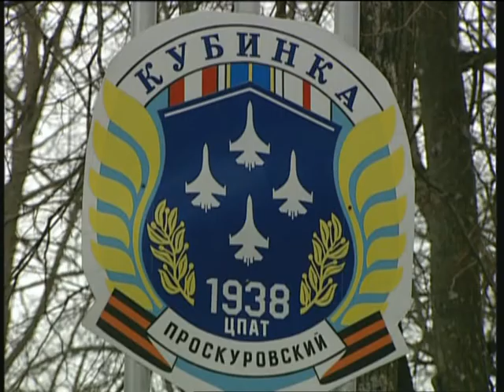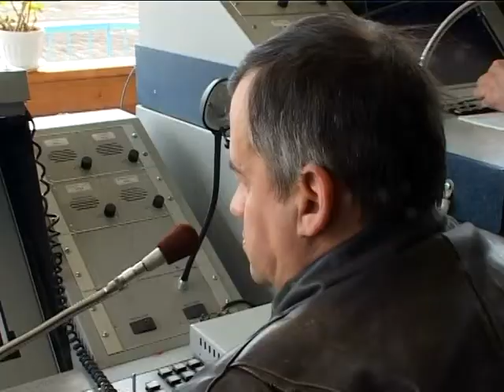Памяти Командира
Памяти командира АГВП "Русские Витязи" Игоря Валентиновича Ткаченко